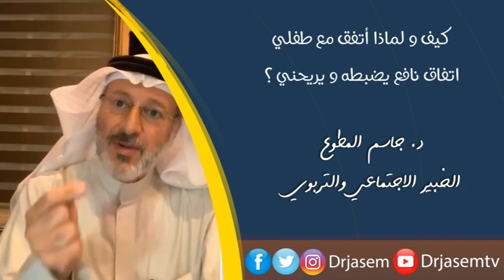هل تريحني الاتفاقات التي أعقدها مع طفلي أم أن الأطفال يتمردون بعدها ويرفضوا الالتزام ؟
كيف ومتى أعقد اتفاقا ناجحا مع أبنائي ؟
ولماذا ؟
موقع دكتور خطوبة خاص للمقبلين على الزواج والمتزوجين حديثا
موقع خدمة معين التربوية الالكترونية الخاصة بالأطفال من عمر 2 الى 15 سنة